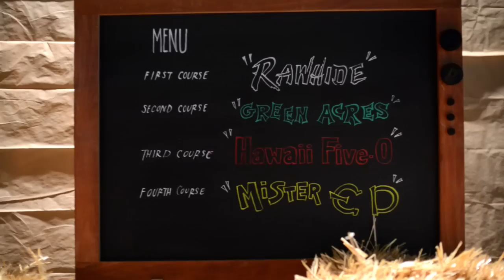Re-Run TV Dinner